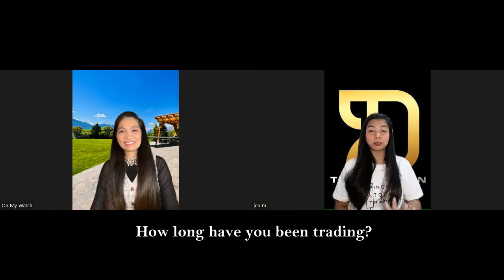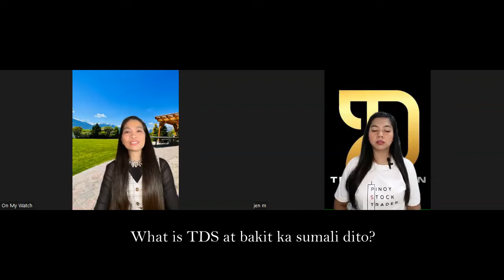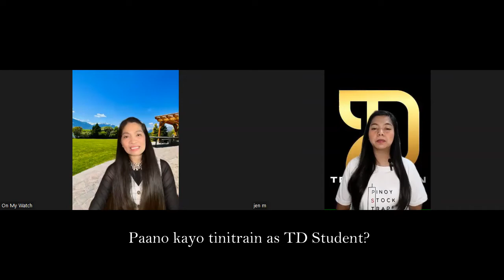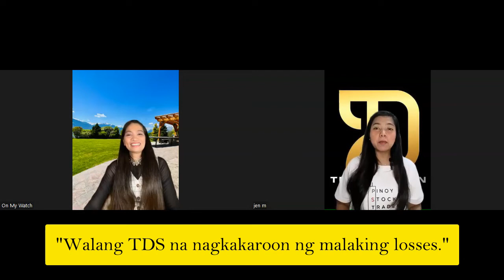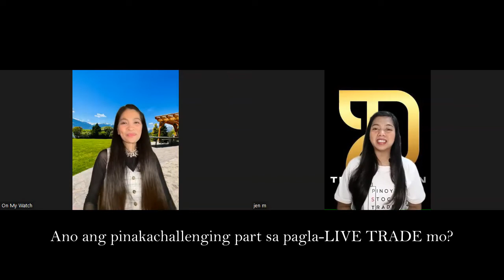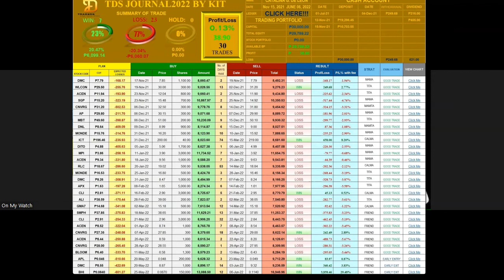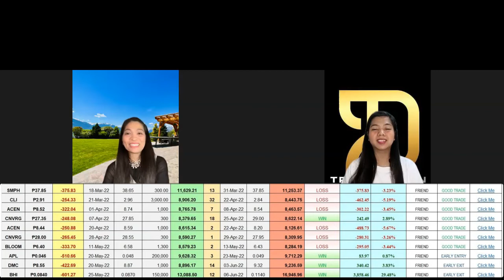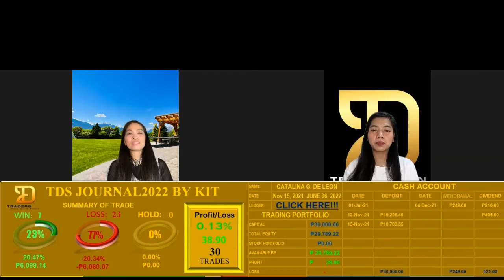KITCAT 16th GRAD INTERVIEW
KITCAT TDS 16th Graduate

ANO-ANO ANG MGA MATUTUTUNAN KO AS TD Student?

1. Basic About the Stock Market
2. Fundamental Analysis for Newbies (The BOSS Book)
3. Intro to Technical Analysis
4. How to Use Chart for Newbies? (Navigating TradingView)
5. Trading Strategies (How to Buy and Sell Stocks?)
6. Habits of a Profitable Trader
7. Emotional Discipline
8. You will learn to trade "The TDS-way."
9. How to last as a stock trader?
10. Live Trading (Application)